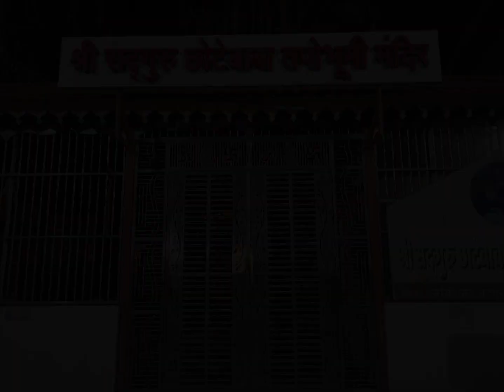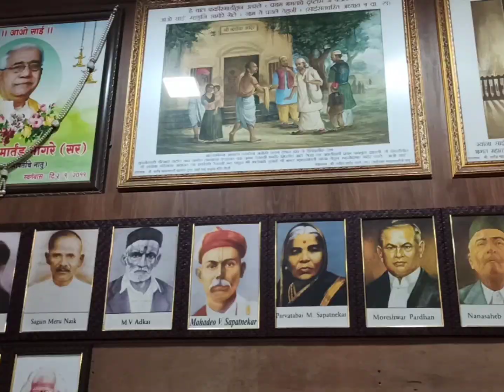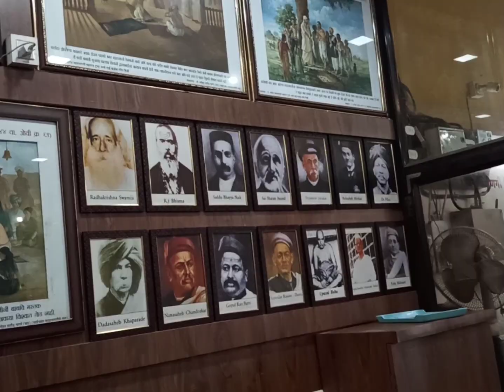| Khandoba Mandir | Shirdi | Sainagar | Maharastra|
I wish u all are  well and healthy and happy.
Recently I visit to sai baba mandir sainagar shirdi along with Khandoba mandir sainagar shirdi.
khandoba mandir is located on road in shirdi. where saibaba first time enter in shirdi he came to khandoba mandir. khandoba mandir pandit malpati  first time called "" Aao sai ""
 Uske baad hi sabhi logg sai baba ko sai baba pukarne lage.
in this vlog all about mandir and bhajan kirtan in temple .